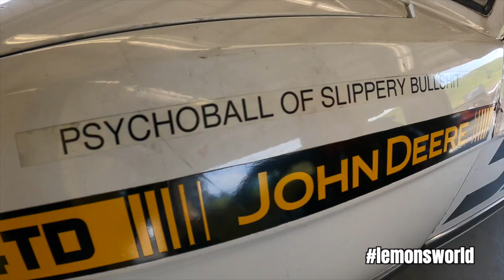lemonsworld 105 - YouMadBro Competitive Streak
Jay and Nick talk about one Lemons team with a competitive streak, but no competitive edge... yet.